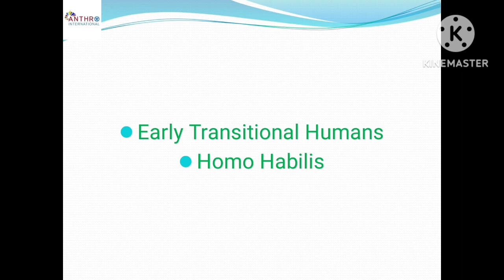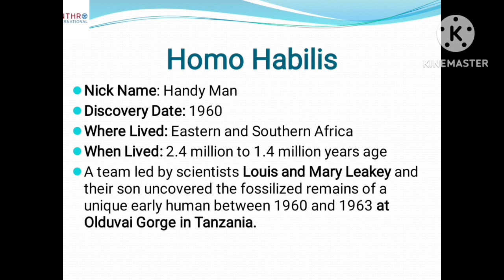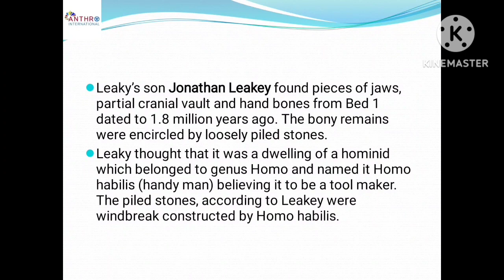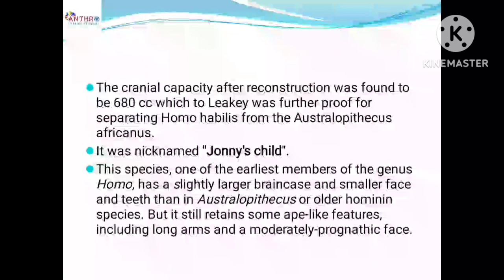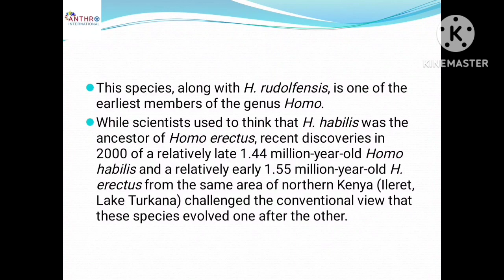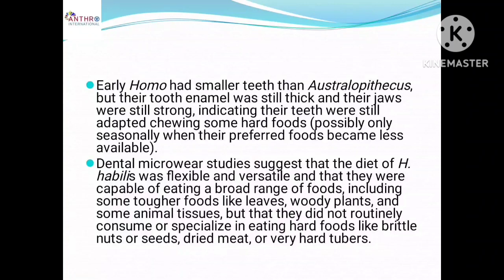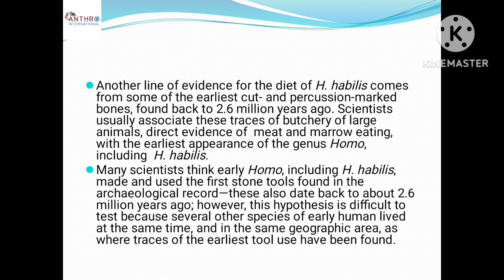HOMO HABILIS: TRANSITIONAL HUMAN